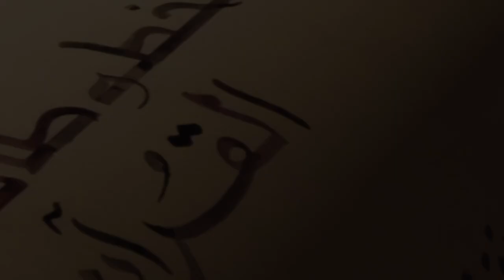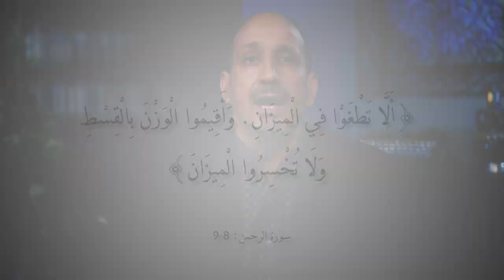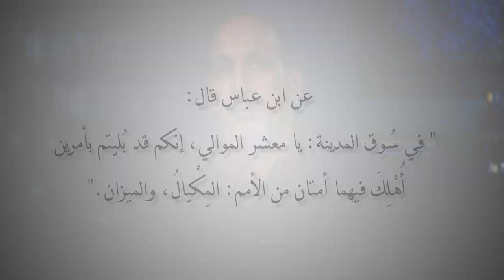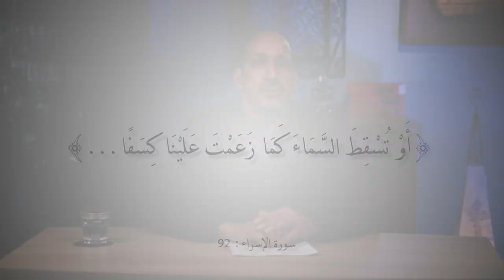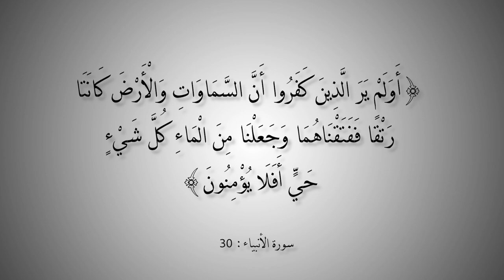التاريخ المبكر للإسلام | الحلقة 69 | الإعجاز العلمي وترسُّبات في نص القرآن